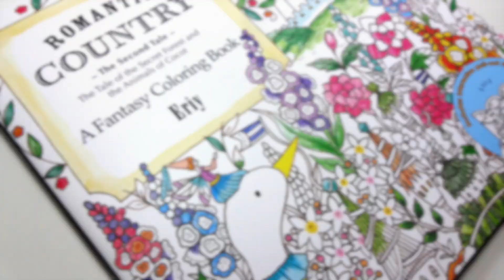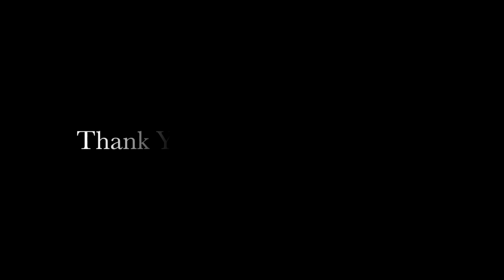ROMANTIC COUNTRY second tale | Crystal Cave Part 2 | color TUTORIAL | Prismacolor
Hi my coloring friends :)
Sharing how I color Crystals.
If You’re curious what I created recently then check out my Instagram profile- artistdkdesign  | Twitter - @artistdkdesign | or my Facebook page- @artistdkdesign (all Links below)

Sharing how I color Crystal Cave from Romantic Country coloring book for adults by Eriy. As always I was using Prismacolor Premier 150 set pencils. I choose:
Crystals: 992, 1006, 919, 903, 1101, 208, 935, 938, white gel pen
Happy coloring :)